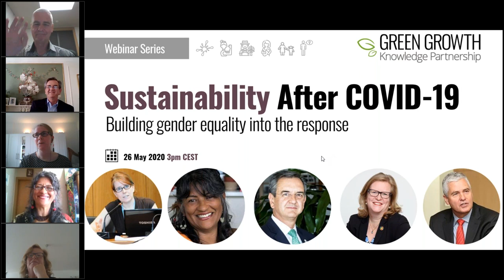Sustainability after COVID 19: Building gender equality into the response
How do crises and economic downturns impact women? Why do we need gender disaggregated data? How does gender equality and women's empowerment support sustainability and resilience? How can we promote gender equality and women’s empowerment in the COVID recovery? What could happen if we fail?

In this webinar, experts experts from the Global Green Growth Institute (GGGI), Global Women’s Network for the Energy Transition (GWNET), Organisation for Economic Co-operation and Development (OECD), Women's Environment and Development Organization (WEDO), and Women in Informal Employment: Globalizing & Organizing (WIEGO) discuss these key questions on gender equality and COVID-19.